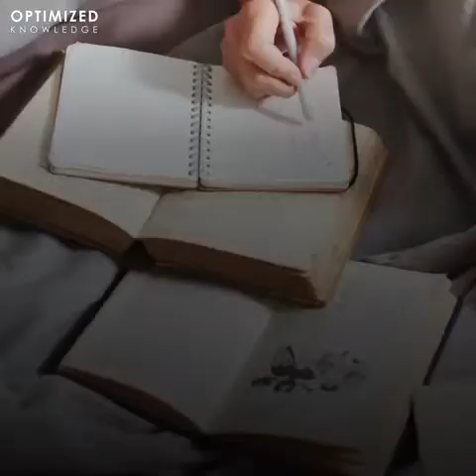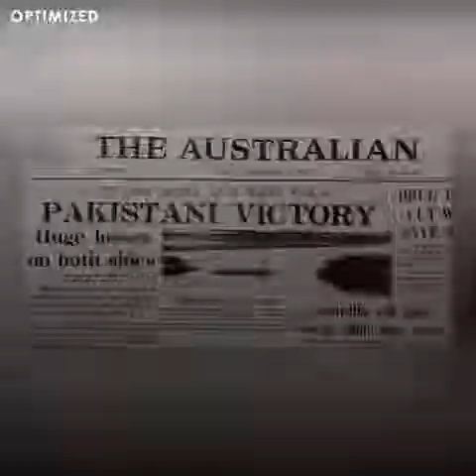Who created ISI | mastermind behind ISI | history of ISI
The Inter-Services Intelligence (ISI) is the premier intelligence agency of Pakistan, operationally responsible for gathering, processing, and analyzing information relevant for national security from around the world. As one of the principal members of the Pakistani intelligence community, the ISI reports to its Director-General and is primarily focused on providing intelligence for the government of Pakistan.

The ISI consists primarily of serving military officers drawn on secondment from the three service branches of the Pakistan Armed Forces (Army, Navy and Air Force), hence the name "Inter-Services". However, the agency recruits many civilians. Since 1971, the ISI has been headed formally by a serving three-star general of the Pakistan Army, who is appointed by the Prime Minister on the recommendation of the Chief of Army Staff, who recommends three officers for the position. As of 2021, the ISI is currently headed by Lieutenant-General Faiz Hameed,who was appointed as its Director-General on 17 June 2019.[3] The ISI Director-General reports directly to both the Prime Minister and the Army Chief.
The agency gained global recognition and fame in the 1980s, when it supported the Afghan mujahideen against the Soviet Union during the Soviet–Afghan War in the erstwhile Democratic Republic of Afghanistan. During the war, the ISI worked in close coordination with the United States' Central Intelligence Agency and the United Kingdom's Secret Intelligence Service to run Operation Cyclone—a program to train and fund the mujahideen with support from China, Israel,and Saudi Arabia and other Muslim nations.
Following the dissolution of the Soviet Union in 1991, the ISI with funding from Saudi Arabia provided strategic support and intelligence to the Afghan Taliban against the Northern Alliance during the Afghan Civil War in the 1990s.

The Inter-Services Intelligence was created in 1948 following the 1947–48 Pakistan-India war, which had exposed weaknesses in intelligence gathering, sharing, and coordination between the Army, Air Force, Navy, Intelligence Bureau (IB) and Military Intelligence (MI).The ISI was structured to be operated by officers from the three main military services and to specialize in the collection, analysis, and assessment of external military and non-military intelligence.The ISI was the brainchild of the former British Indian Army Major General Sir Robert Cawthome, then Deputy Chief of Staff of the Pakistan Army and selected Colonel Shahid Hamid to set up the agency. Initially, the ISI had no role in the collection of internal intelligence, except for the North-West Frontier Province (NWFP) and Pakistan Administered Kashmir.

Naval Commander Syed Mohammad Ahsan, who was tenuring as Deputy Director of Naval Intelligence, and played a pivotal role in formulating the procedures of the ISI, undertook and managed the recruitment and expansion of the ISI. Following the 1958 coup d'état, all national intelligence agencies came under the direct control of the President and Chief Martial Law Administrator. The maintenance of national security, which was the principal function of these agencies, came to mean the consolidation of the Ayub regime. Any criticism of the regime was seen as a threat to national security.

After Chief of Army Staff General Zia-ul-Haq had seized power on 5 July 1977 and became the Chief Martial Law Administrator, the ISI was expanded to collecting intelligence on the Pakistan Communist Party and Pakistan Peoples Party. The Soviet–Afghan War in the 1980s saw the enhancement of the ISI's covert operations. A special Afghanistan section (called the SS Directorate) was created under the command of Brigadier Mohammed Yousaf to oversee day-to-day operations in Afghanistan. A number of officers from the ISI's Covert Action Division received training in the United States, and "many covert action experts of the CIA were attached to the ISI to guide it in its operations against Soviet troops by using the Afghan Mujahideen.In September 2001, Pervez Musharraf appointed a new Director General for ISI, Lieutenant General Ehsan ul Haq, who was replaced later by the Lieutenant General Shuja Pasha.[18]